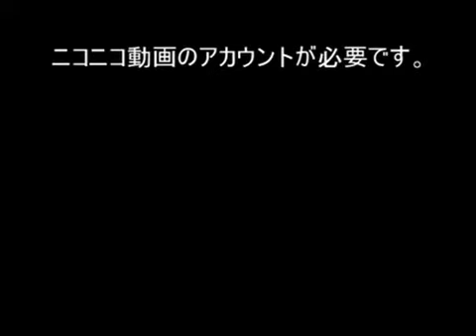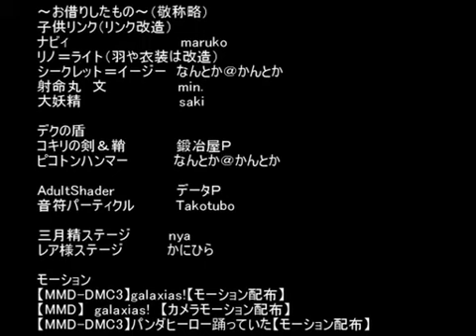子供リンクとリノさんが踊ってくれました (galaxias - panda hero)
Creator of this video: shizukuri
Original video posted on NicoNicoDouga on February 23, 2012